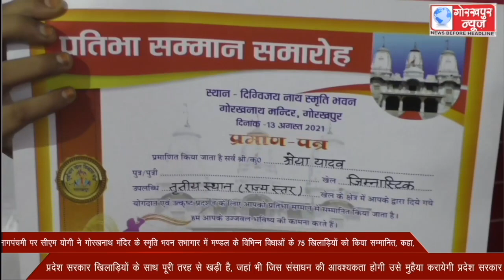नाग पंचमी के अवसर प्रदेश के मुख्यमंत्री योगी आदित्यनाथ ने गोरखनाथ मन्दिर में मण्डल के 75 खिलाड़ियो को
नाग पंचमी के अवसर प्रदेश के मुख्यमंत्री योगी आदित्यनाथ ने गोरखनाथ मन्दिर में मण्डल के 75 खिलाड़ियो को किया सम्मानित,कहा,प्रधानमन्त्री ने खेलो इंडिया के तहत खिलाड़ियो का बढ़ाया मान, टोक्यो में भारतीय खिलाड़ियो ने लहराया परचम,लखनऊ में भी खिलाड़ियो को किया जाएगा सम्मानित